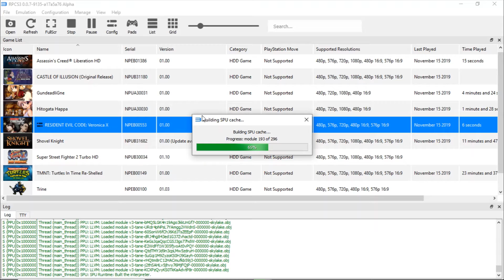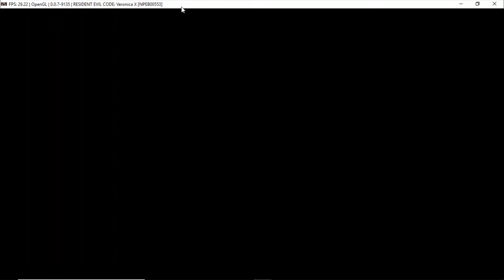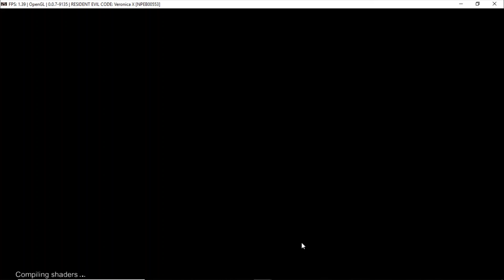RPCS3 v0.0.7-9135 | Resident Evil: Code: Veronica X [PS3 EMULATION]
runs at okay speeds but softlocked at the end

My Specs:
8 GB of RAM